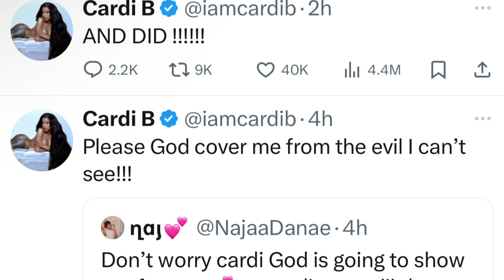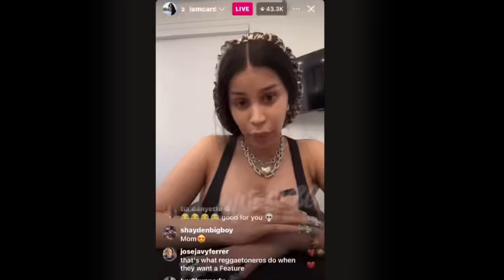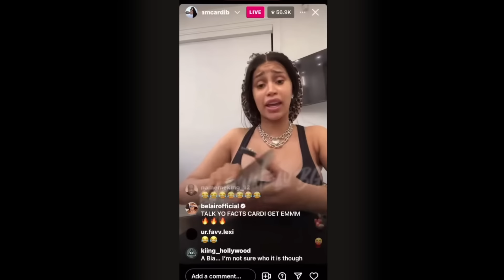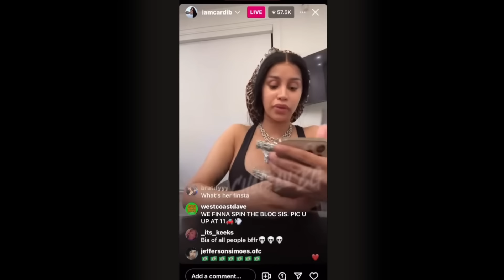Uhh Cardi B This Is Disgusting.. Smashed The Whole Block While Prego